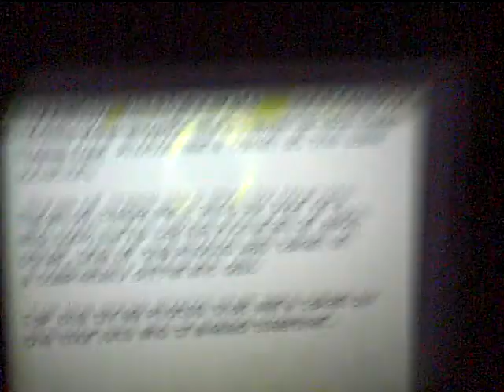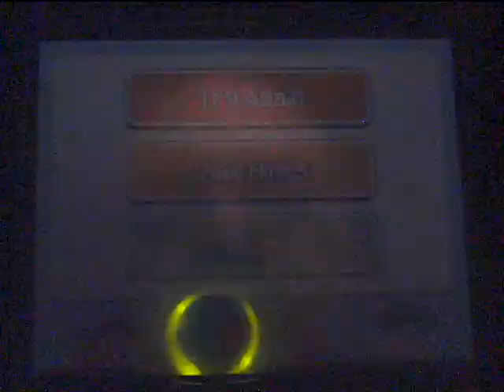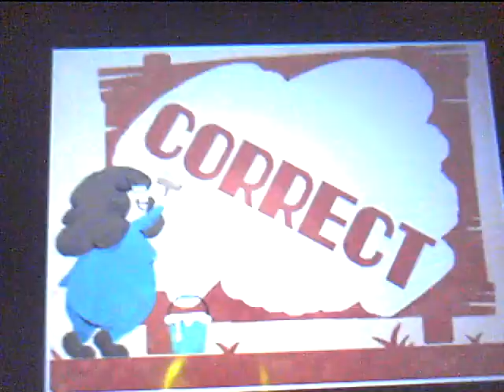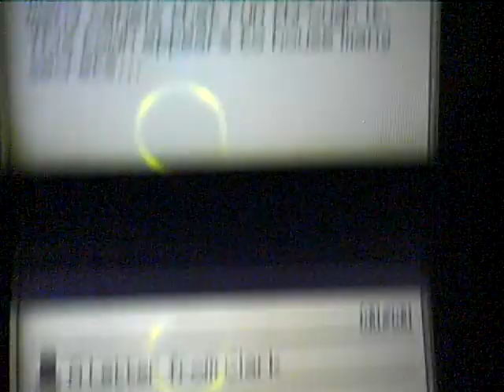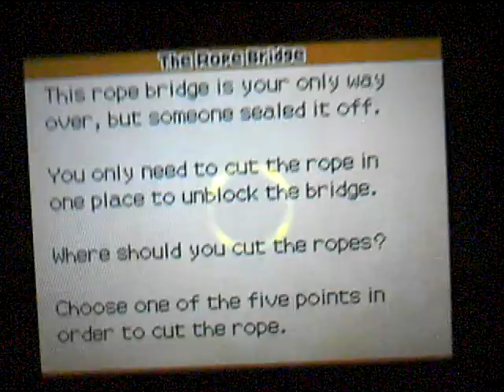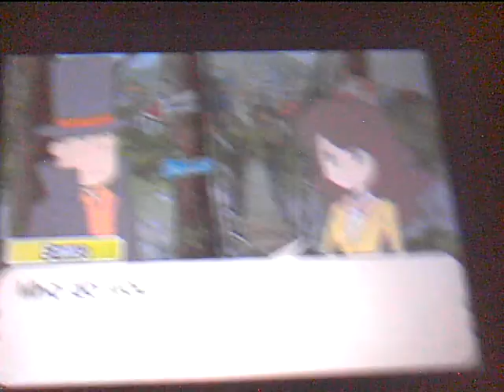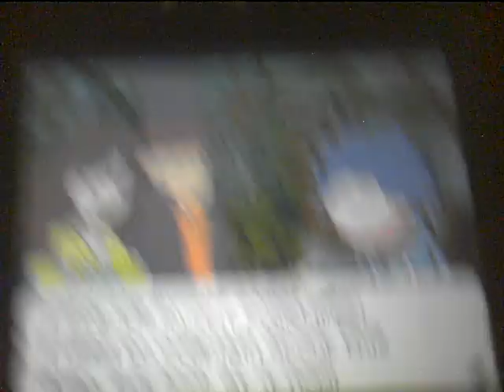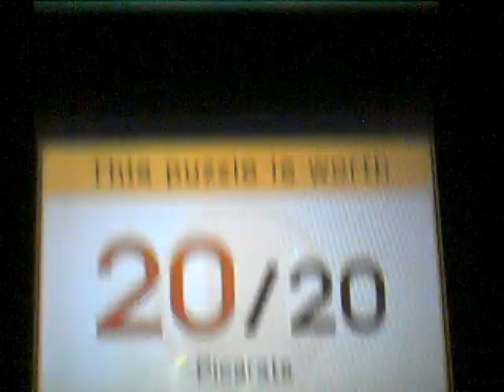Professor Layton and the Last Specter Walkthrough Part 3 - Bridge (English USA, 3DS)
In part 3, we reach an impassable bridge! With a story-related puzzle to solve! Brilliant!

Do you like videogames?